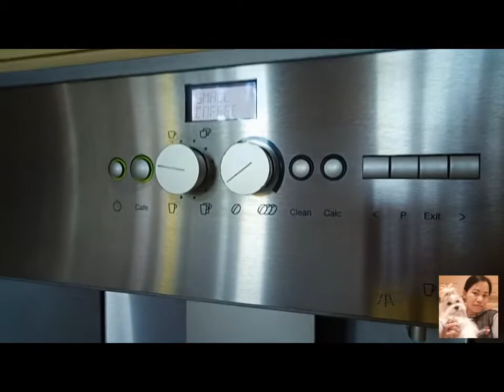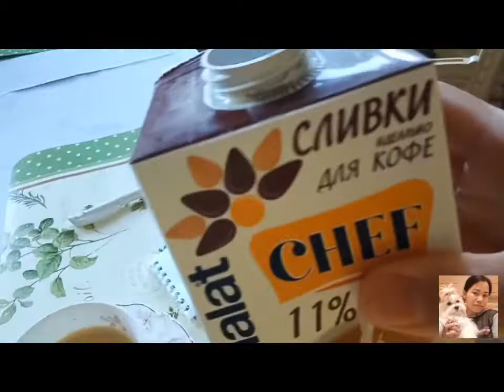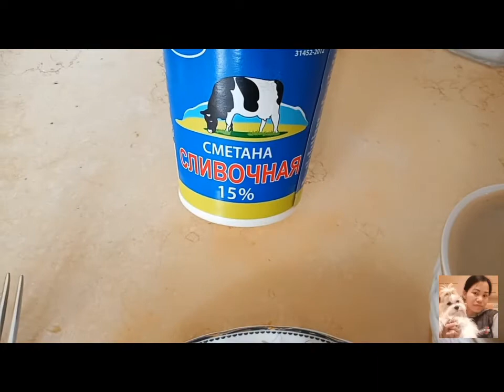KAPE SA UMAGA KAPE SA GABI 2022 | Gemini87 Tv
Hello guys Magandang UMAGA, at GABI sa lhat sang man sulk ng mundo. Sino po dito ang katulad kong mahilig o adik Sa 📌KAPE. ITAAS Ang mga kamay✋✋✋✋✋.
📌NASA KAPE ☕☕☕ANG FOREVER HINDI AKO INIIWAN KAHIT SAAN MAN♥.

sanay nagustuhan ninyo ang Galing vlog. Head po kalimutan ILIKE at PAKI CLICK Narin po ang 🔔 ALL para updated ka sa mga susunod ko pang video.  Thank you guy's♥